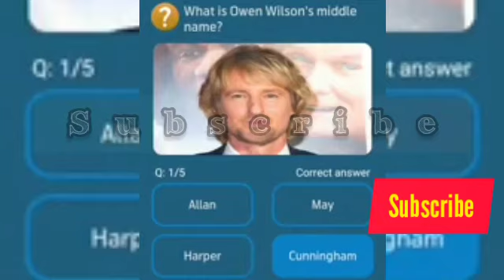Which Italian city did George Clooney get married to Amal in?